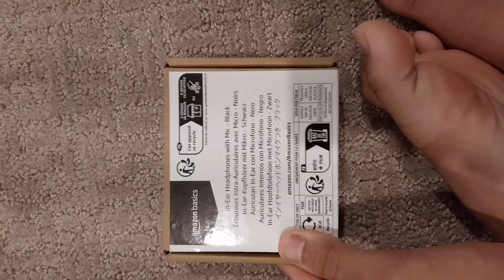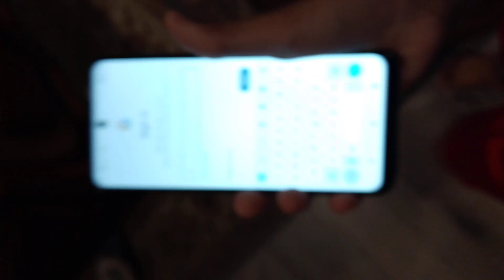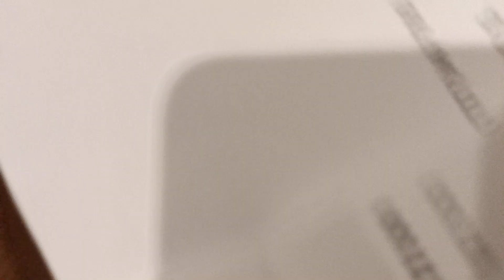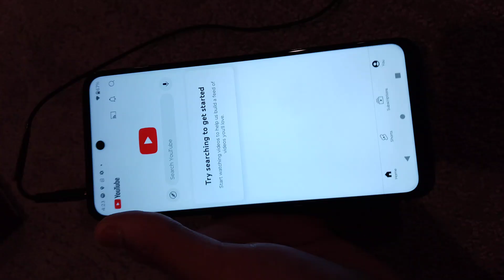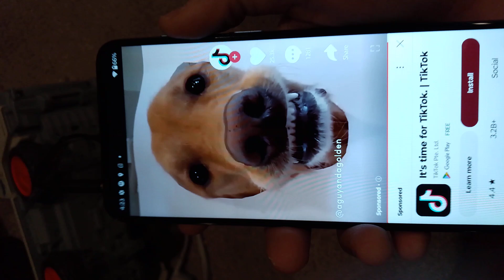Amazon basics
Comstock Middle School